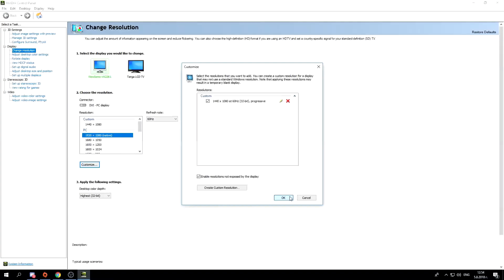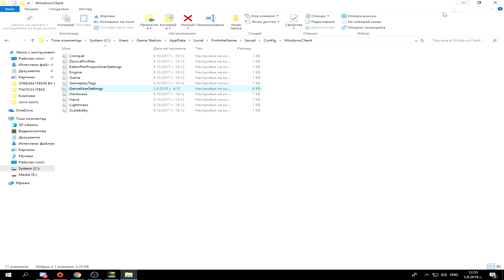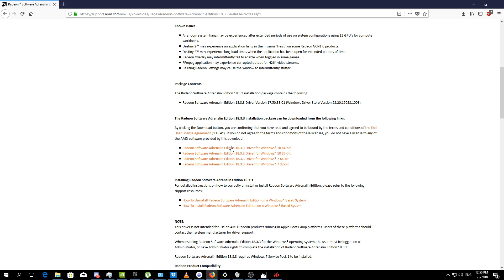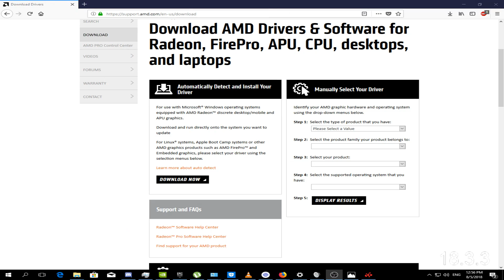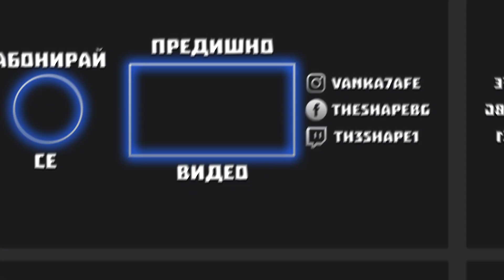Как да си направим 4:3 Резолюция за Fortnite ( NVIDIA & AMD )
Долу е всичко:

✔ Надявам се да ви е харесало !
✔ Моля Харесайте, Абонирайте се и Коментирайте :) !

Често Задавани Въпроси:

✔С какво снимаш? : Снимам с OBS Studio
✔С какво обработваш? : Обработвам със SonyVegas 13

Компютър:
✔MB: ASRock H110M-HDV R3.0
✔CPU: Intel Pentium G4560
✔RAM: 8GB (2x4096MB) - DDR4, 2133MHz
✔GPU: Gainward GeForce GTX 1050 Ti 4GB
✔HDD: 1TB HDD 3.5" (7200 оборота/минута)

    Периферия:
✔Клавиатура: Genesis THOR 300
✔Мишка: Trust GXT 152
✔Микрофон: Speed Link( от техномаркет/полис - не съм сигурен:Д)
✔Маус ПАД: Natec Genesis M12 maxi!
✔Ако съм изпуснал нещо питайте в коментарите !